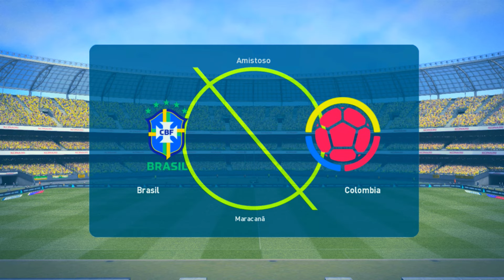Efootball 2025 PS3 Copa América no PS3 | PES 2018 PS3 | POTATO PATCH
Promoções
🛒Pen Drive 16 GB
🛒Case para Hd transparente Usb 3.0
🛒 Ssd Kingston 240gb
🛒HD SSD Kingston 480 GB
🛒Pen Drive
🛒Case para Hd
🛒Adaptador USB OTG
🛒Controle Sem Fio Playstation 3
🛒Chave Torx T8 Com Furo
                     Controle
🛒Pacote com 2 controles para controle sem fio PS3
🛒Controle sem fio PS3
🛒ligar qualquer controle no ps3
             Console
🛒Console Xbox
🛒Nintendo Switch

O jogo é uma modificação em cima do pes2018. Com capa atualizada igual PS5. Os gráficos são mantidos ainda como PS3.

Pes 2024 para playstation 3 totalmente atualizado! Times, menus, estádios, narração.
No vídeo de hoje vou mostrar como Atualizar seu PES 2018 para eFOOTBALL 2024